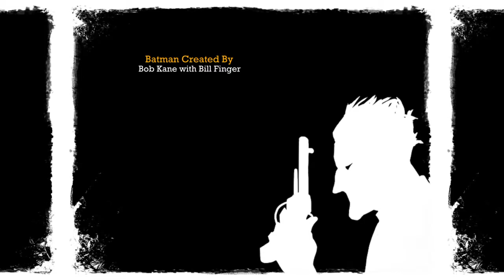Batman: Return to Arkham - Arkham Asylum_- Final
Gameplay do jogo Batman Arkham Asylum